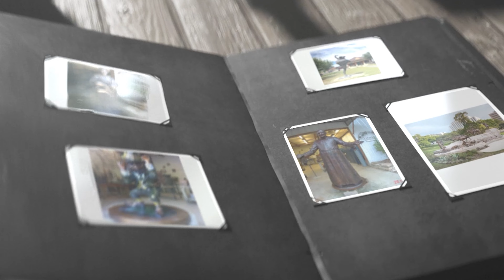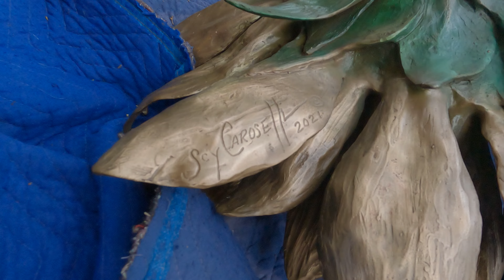May 11, 2023 - Larry, Oscar, and I head to Austin, TX to install Sun Flowers for Scy Caroselli!